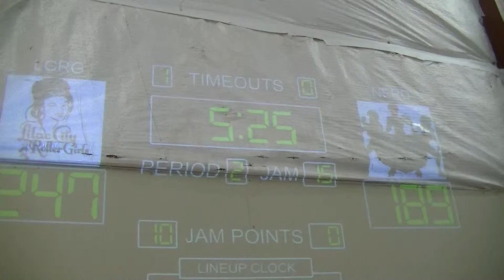00097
Northern Exposure Roller Derby v. Quadforsaken 10-26-13